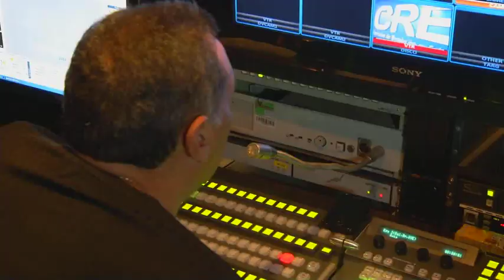Escuela Colombia: El poder de comunicar gracias a las nuevas tecnologías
Con la irrupción de las nuevas tecnologías en el aula no sólo se ha logrado que éstas se incorporen en las dinámicas de aprendizaje de los estudiantes, sino que se pueden transformar las prácticas pedagógicas de los docentes. Además, una característica maravillosa de las TIC es que democratizan opciones que antes estaban fuera del alcance del ciudadano común y corriente, como producir y emitir un programa de televisión, por ejemplo. Escuela Colombia viajó a la ciudad de Arauca y allí visitó la Institución Educativa Gustavo Villa, que lidera un proyecto llamado Televilla, ya famoso en todo el departamento porque reúne a las TIC y los medios de comunicación para empoderar a la comunidad estudiantil. Gracias a este proyecto, los estudiantes aprenden a entender, desde pequeños, las dinámicas comunicativas, con lo cual generan visiones propias y criticas ante la realidad, además de recibir orientación en manejo de equipos de realización audiovisual. Además, en muchos casos, pasar por Televilla se convierte en un valioso aporte que también orienta su vida profesional futura.